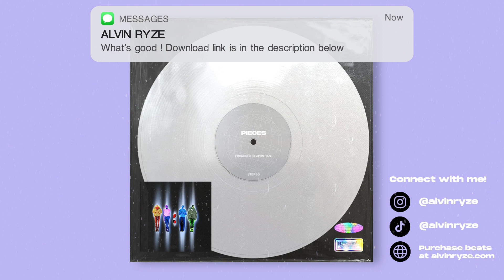(FREE) Chris Brown Breezy 11:11 Album Sad R&B Type Beat 2024 - "PIECES" (Prod. By ALVIN RYZE)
Song Structure:
Intro: 0:00
Verse: 0:14
Bridge: 1:09
Chorus/Outro: 1:36

FREE FOR NON PROFIT USE ONLY MUST CREDIT (PROD. ALVIN RYZE)